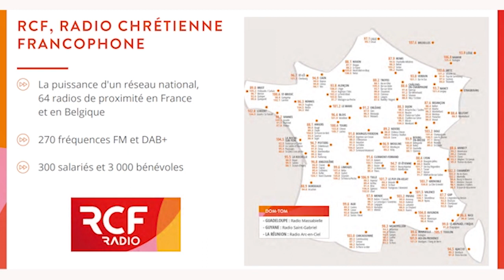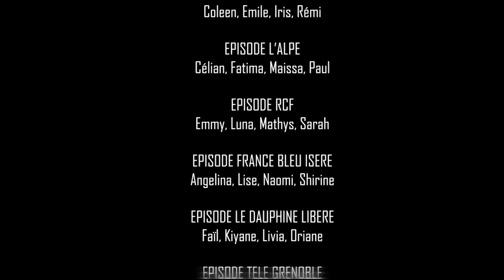Média in Grenoble - Episode 7 : RCF Isère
“Média in Grenoble” est une websérie documentaire de sept épisodes réalisés par les élèves de la classe de seconde Isère du Lycée les Eaux Claires à Grenoble entre octobre 2021 et mars 2022 dans le cadre d’un projet Région d'Éducation aux Médias et à l'Information.
Les élèves ont été initiés à la réalisation de reportage vidéo pour le web et accompagnés par Laura Schlenker de la Fabrique Média pour écrire, filmer, monter et diffuser la web-série documentaire. Ils ont été amenés à réaliser une cartographie de la presse locale (Grenoble et agglomération) et à rencontrer et interviewer des journalistes du territoire.